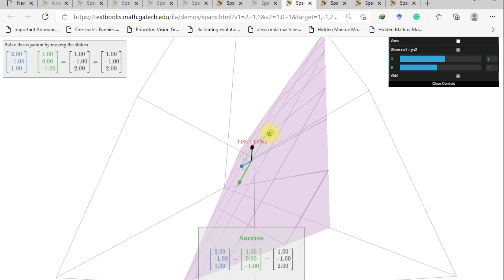Column space of a matrix | Linear algebra | Tamil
Discusses the use of column space
What is Column Space?
How to find a column space?